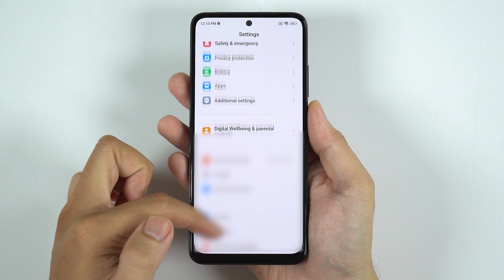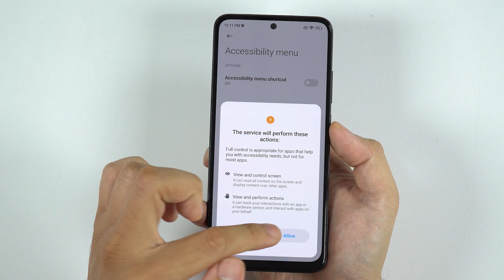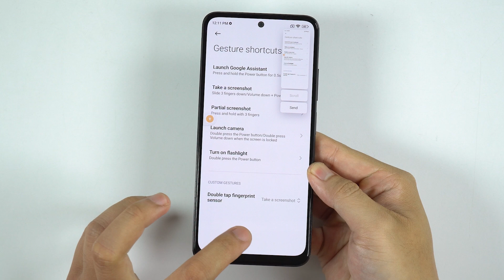How to Take Screenshot Redmi Note 11S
How to Take a Screenshot on Redmi Note 11S

0:10 Method 1
0:27 Method 2 + 3
1:25 Method 4

Taking a screenshot on your Redmi Note 11S is a straightforward process that allows you to capture what’s on your screen. Here’s a step-by-step guide to help you take a screenshot:

Method 1: Using Physical Buttons
Locate the Buttons

Identify the Power button on the right side of your device and the Volume Down button just below it.
Press the Buttons Simultaneously

Press and hold both the Power button and the Volume Down button simultaneously for about 1-2 seconds.
Capture Confirmation

You will see a brief animation or hear a shutter sound indicating that the screenshot has been taken. The screenshot will appear as a thumbnail in the lower corner of the screen.
View and Edit

Tap the thumbnail to view and edit the screenshot if needed. You can also find it in the Gallery app under the Screenshots folder or in the File Manager.
Method 2: Using Quick Settings
Open Quick Settings

Swipe down from the top of the screen to access the Notification Panel and Quick Settings menu.
Find and Tap Screenshot Icon

Look for the Screenshot icon (usually depicted as a camera or screenshot icon). Tap on it to capture the screen.
View and Edit

The screenshot will be taken, and a thumbnail will appear briefly. Tap the thumbnail to view and edit the screenshot or access it later in the Gallery app.
Method 3: Using Three-Finger Gesture
Enable Gesture (if not already enabled)

Go to Settings - Additional settings - Button shortcuts.
Find and enable the Three-finger screenshot gesture.

Once enabled, swipe down with three fingers on the screen to capture a screenshot.
View and Edit

The screenshot will be taken, and a thumbnail will appear. Tap it to view and edit the screenshot or find it in the Gallery app.
By using these methods, you can easily capture and manage screenshots on your Redmi Note 11S, making it simple to save and share important information from your screen.